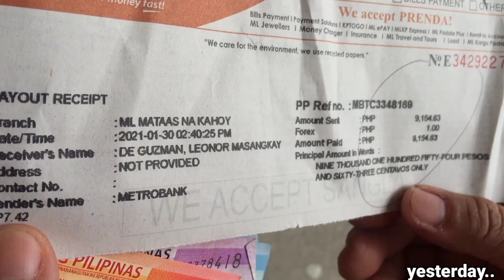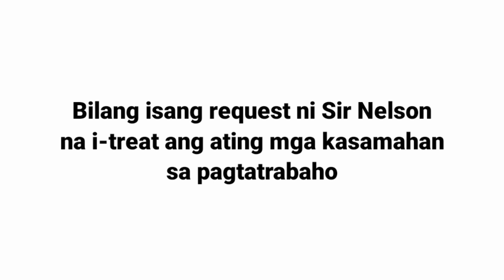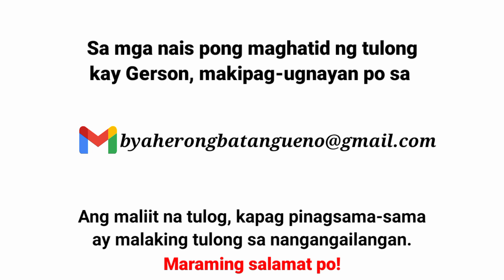MAY NAGSPONSOR NA!? (MARAMI PONG SALAMAT!) | Biyaherong Batangueno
What's up mga ka-byahero! Napakasaya po at may nagsponsor po kay Gerson. Unexpected po at birthday po pala ni Gerson noong atin itong ibinigay. Sana po ay mainspire at mag-enjoy po tayo sa panibago nating video. Don't skip ads mga ka-byahero. Maraming salamat po, keep safe and God bless.
Sa mga nais pong maghatid ng tulong kay Gerson, makipag-ugnayan lamang po sa